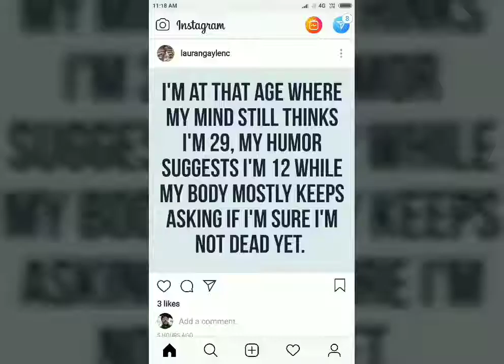Size of Penis : sex battle . Why fake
Hieght creates fickle head , lesser information ability